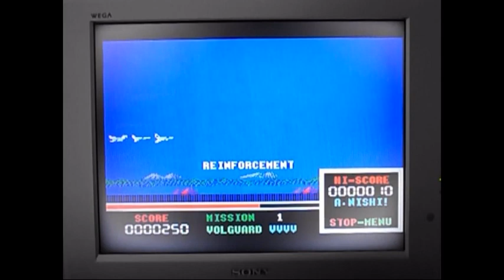MSX 合体ヴォルガード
MSX actual machine Combined VOLGUARD

※音が小さすぎて音質が悪くなりましたのであしからず。
　“敵を撃たない”のではなく、
　合流や合体には一定のエネルギーが必要となるため、
　“敵を撃てない”のです。

【00:00】 ロゴ ～ タイトル
【00:38】 MISSION 1　スタート
【01:17】 REINFORCEMENT（２号機　合流）
【02:10】 REINFORCEMENT（３号機　合流）
【02:53】 SYNCRETIZE（合体・ヴォルガードに変形）
【04:55】 CAUTION!（ボス登場）
【05:07】 HIT!（ボス破壊）～ MISSION 1 CLEAR

【05:28】 MISSION 2　スタート